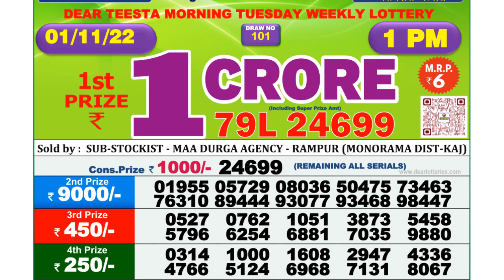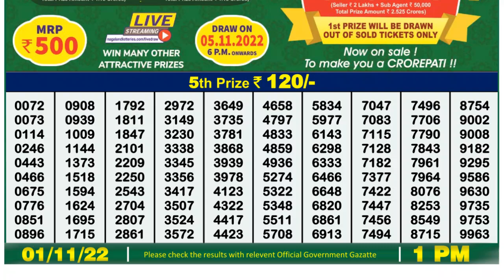Dear Lottery Sambad 1pm today 01.11.22 Nagaland State Lottery Result